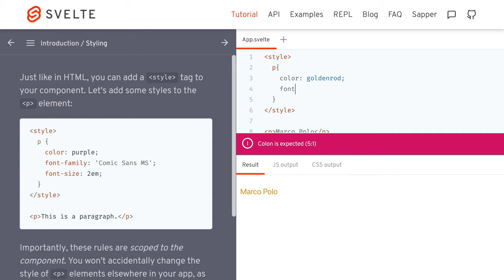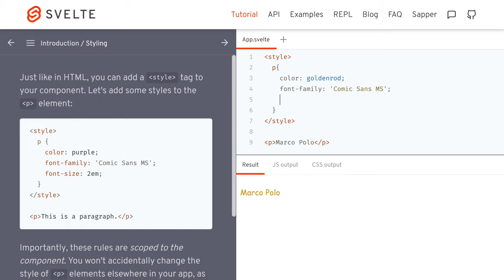1285 🍹 1d Úvod/ Štýly - Svelte slovensky